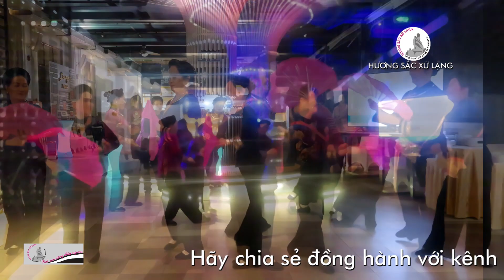Cùng vui múa điệu chầu then! Múa hát then vui nhộn ở Vincom.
Hát then đàn tính, cùng vui múa điệu chầu then, màn múa hát rất vui nhộn, tuyệt vời tại Vincom Lạng Sơn